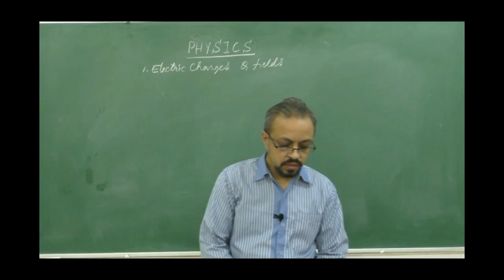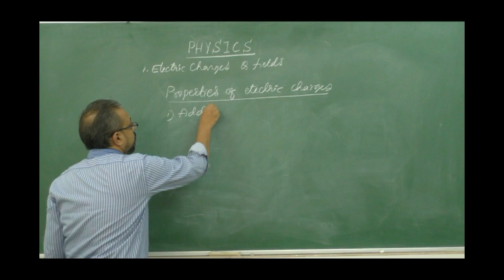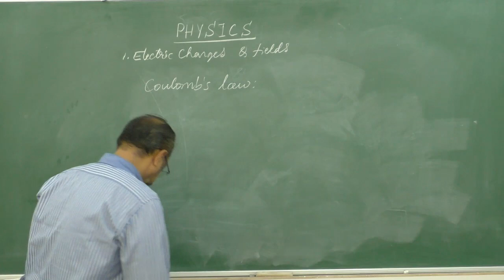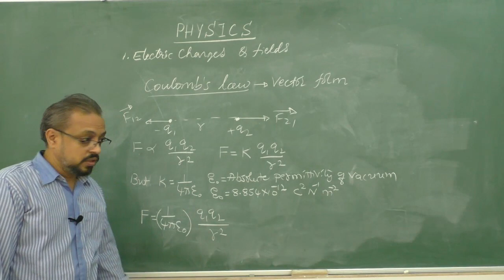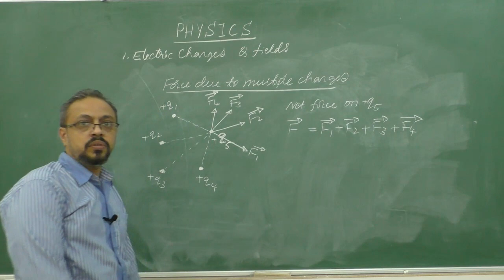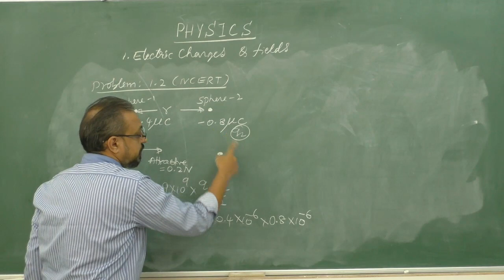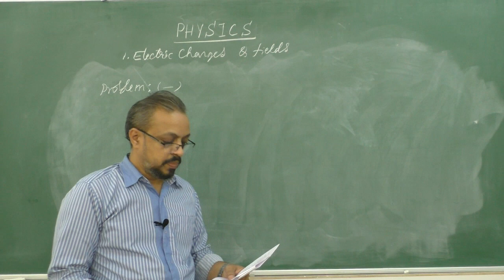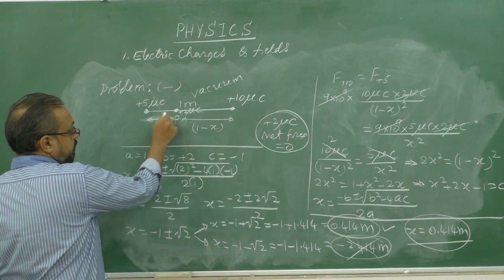II PU PHYSICS ELECTRIC CHARGES AND FIELDS session 1/7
Faculty: RiK
Subject: Physics
Class: II PUC,
Topic: 1.Electric charges and fields - session 1/7

Note: For best appearence choose high resolution on settings and head phone is advised for best audio. Also big screen in even better for clarity in landscape mode (Horizontal on mobile/tablets).